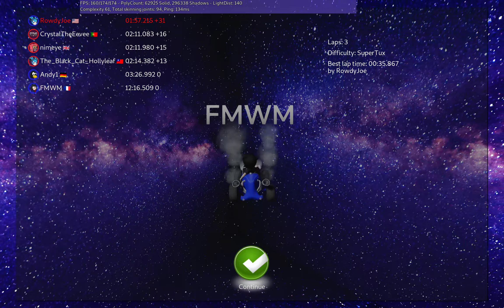Grand Prix 3 of 3 - 2023-11-04 - SuperTuxKart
I'm RowdyJoe and I like to play a free and open source go-kart style racing game called SuperTuxKart

Grab a copy and join me online or sit back and enjoy the videos 😎

These are the race start times for Grand Prix 3 of 3:
00:00:00
00:03:05
00:09:25
00:12:25
00:14:49
00:17:47
00:21:30
00:23:58
00:27:12
00:30:56
00:33:28